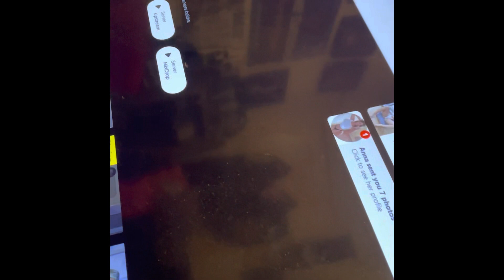Supergirl human for a day reaction season 1 episode 7